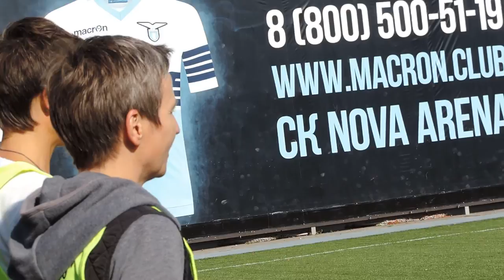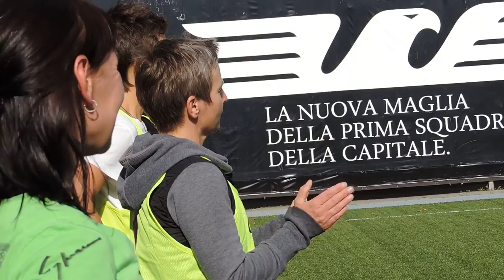Ловкий мяч -2016